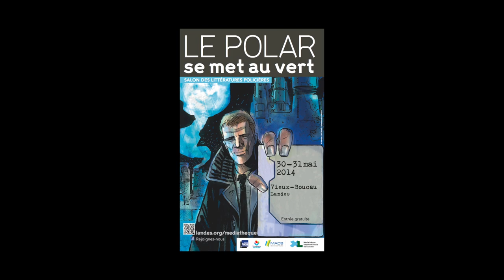Marin Ledun - L'homme qui a vu l'homme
A l’occasion du salon des littératures policières, Le Polar se met au vert, à Vieux-Boucau. Marin Ledun vous présente son ouvrage "L'homme qui a vu l'homme" aux éditions Ombres noires.